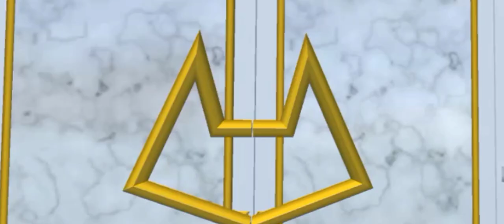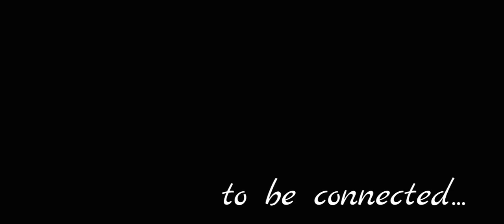I FIND MY PRICE - Episode 9 Romantic love story